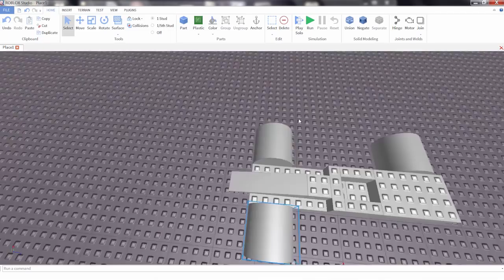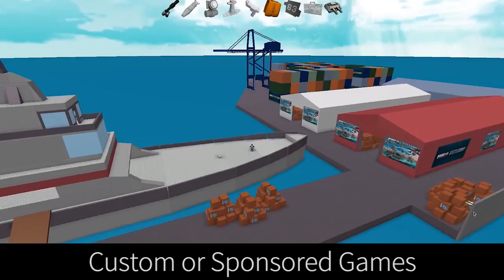Corporate Sizzle Reel - Video Game Platform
For this project, I was tasked with kinetic text treatments, motion graphics, & all post production work on a 3:00-minute sizzle reel for the company. A lot of time & attention was given to each aspect of the video, from the verbiage of the title sequences to the pacing & movement of the video. The reel showcases the platform & its many avenues of advertising solutions including High Impact Media, Custom In-Game Items & Characters, Event Sponsorships, & Custom or Sponsored Games Created by Users. Special thanks to Kaitlyn Hogue: Advertising Product Marketing Manager, & Andrew Haak: Senior Communications Manager, & thanks to all the talented team members for helping!